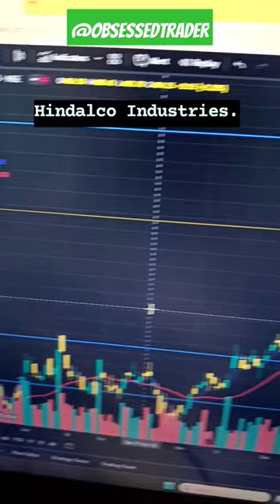Hindalco Industries Ltd. 📊📊🔥🔥